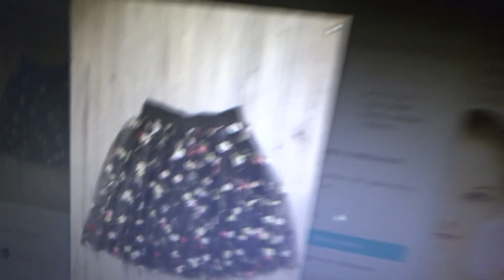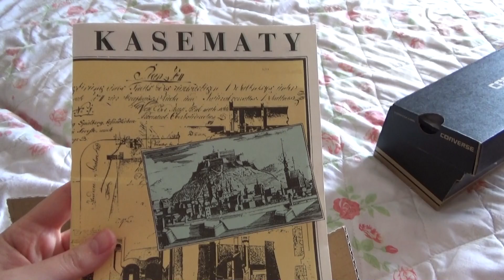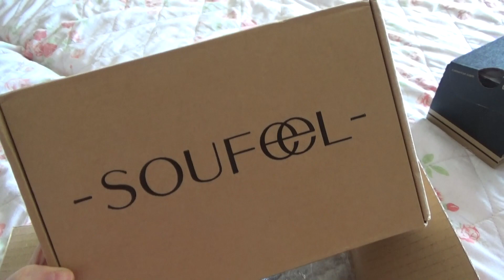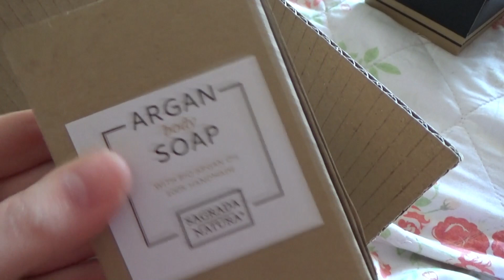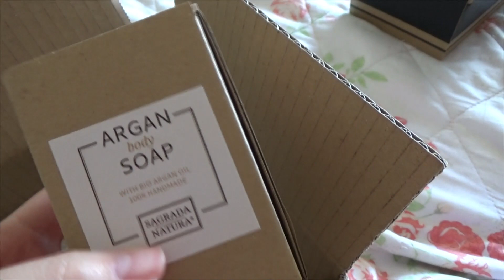VLOG (pokec, úklid, prodej bundiček, formáty videí)